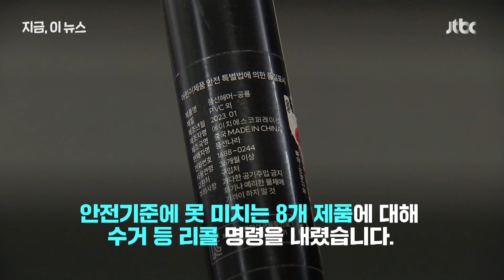기준치 25배 납 검출..어린이날 선물 살 때 주의하세요｜지금 이 뉴스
중국에서 수입된 어린이 용품에서 기준치가 넘는 유해물질이 검출돼 정부가 리콜명령을 내렸습니다. 산업통상자원부 국가기술표준원의 안정성 조사 결과, 장난감 2개 제품과 아동용 모자, 신발 등에서 납과 폼알데하이드 같은 유해 물질이 기준치의 25배 넘게 검출됐습니다. 주행 시험과정에서 제품이 파손된 어린이용 인라인 롤러스케이트와 자전거도 수거 명령 대상에 포함됐습니다.